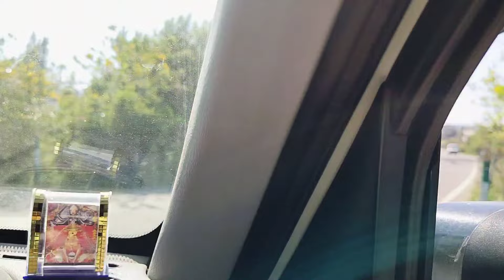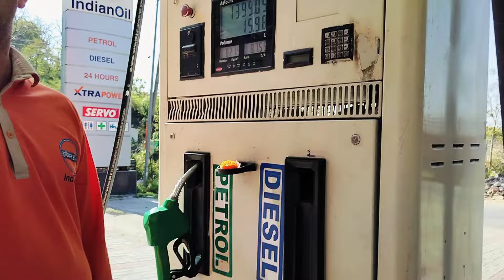Trending Vlog @Jagotrastudio with Raman Mehra Family